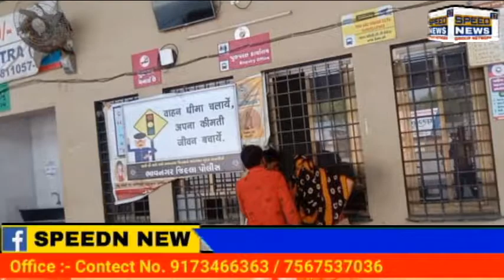GARIYADHARનવુ બસસ્ટેશન બનાવ્યાનાહજુ એકાદવર્ષ માંડથયુ હશેત્યાનવુ એસ ટી બિલ્ડીંગમા ગાબડા પડતા ભષ્ટાચાર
ગારીયાધાર  નવુ બનાવેલ  એસ ટી બસ સ્ટેશનમા ગાબડા પડ્યા

ગારીયાધારમા નવુ બસ સ્ટેશન બનાવ્યાના હજુ એકાદ વર્ષ માંડ થયુ હશે ત્યા નવુ બનાવેલ એસ ટી બિલ્ડીંગમા ગાબડા પડતા ભષ્ટાચાર ખુલ્લો  સામે  દેખાઇ આવ્યો

હાલ કોરોના સંક્રમણ લિધે  અને રવિવાર હોવાથી  સબનસીબે કોઇ જાનહાની નહિ

પરંતુ નવા બનાવેલ બિલ્ડીંગમા કોન્ટ્રાક્ટર દ્વારા ભષ્ટાચારની પોલ ચતી થઈ ગઇ  હોય

નબળા કામ બાબાતે હલકી ગુણવત્તા વાળુ મટીરિયલ વાપરવામા આવ્યુ હોય તેવુ પસ્ટ જોવા મળી રહ્યુ છે

 એન્જિનિયર દ્વારા કોઈ દેખરેખ હશે કે મીલીભગત તે સર્ચાનો વિષય બન્યો છે

જવાબદાર તંત્ર દ્વારા મસમોટા ભષ્ટાચાર  આસરતા  વિરુદ્ધ તપાસ કરી પગલા ભરવામાં આવશે કે  કેમ  તે જોવાનુ રહ્યું

રીપોટર-અશ્વિન કણસાગરાગારીયાધાર